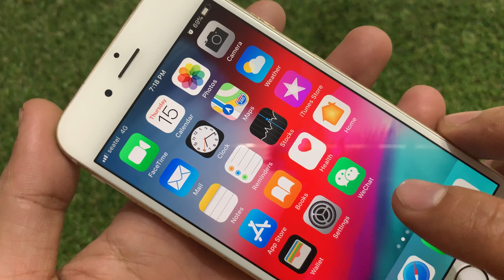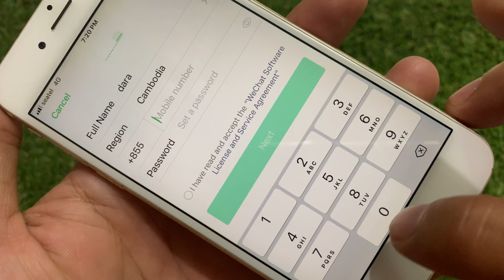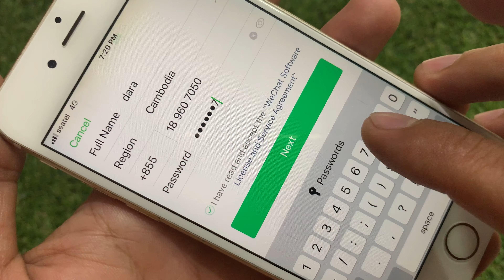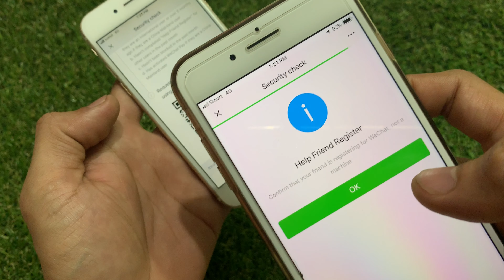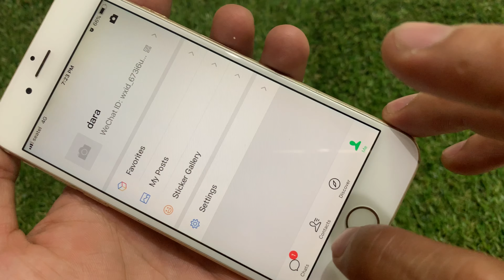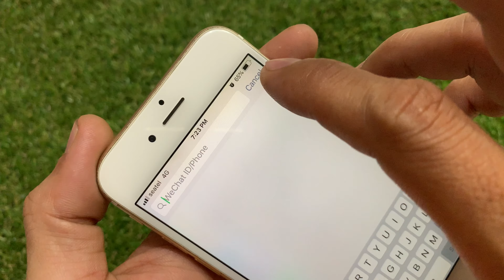វិធីបង្កើតគណនី WeChat ពេលចេញអោយ Scan QR Code - How to create WeChat account request to Scan QR Code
សូមចំណាំះ ការដាក់ Password WeChat គឺត្រូវដាក់ចាប់ពី 8 ខ្ទង់ឡើង មានអក្សរ មានលេខ ឬមានសញ្ញាពិសេសផ្សេងៗ បានអាចបន្តទៅមុខទៀតបាន។

ទស្សនាវីដេអូនេះបងប្អូននិងយល់ដឹងពីៈ វិធីបង្កើតគណនីកម្មវិធី WeChat App ពេលចេញអោយ Scan QR Code - How to create WeChat account request Scan QR Code. This movie will show you how to easy using and registering WeChat account and request user to scan QR code using WeChat.